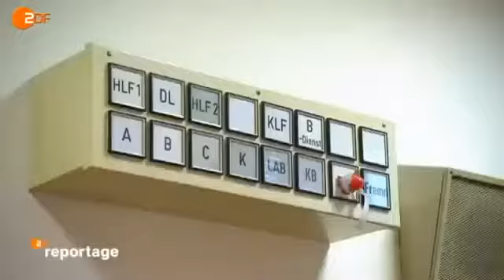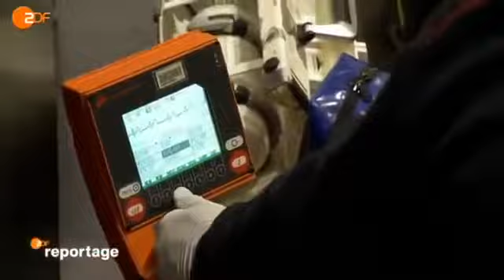Notruf am Hafen - Feuerwehr Hamburg Teil 3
Wie immer gilt, hat es gefallen?